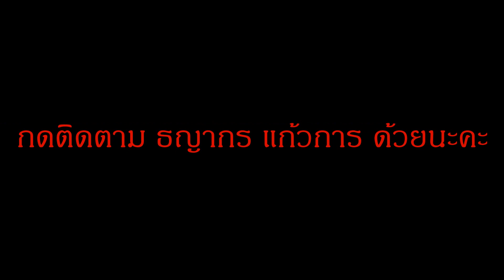สุดโกยยยย!!! ติดอะไรขนาดนั้น รถไถ YANMAR ติดหล่ม ได้รถไถคูโบต้ามาช่วยดัน ดูเพลินๆ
YANMAR ติดหล่ม ได้รถไถคูโบต้ามาช่วยดัน ดูเพลินๆ